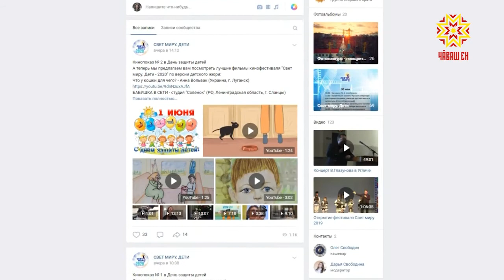Программа Национального телевидения "Агенты 5.0.0" - победитель Международного конкурса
Телепрограмма «Национального телевидения Чувашии»  «Агенты Пять Пять Ноль» стала победителем Международного конкурса-фестиваля "Свет миру". Причем  сразу дважды  -  по мнению профессионального жюри и по мнению зрителей.